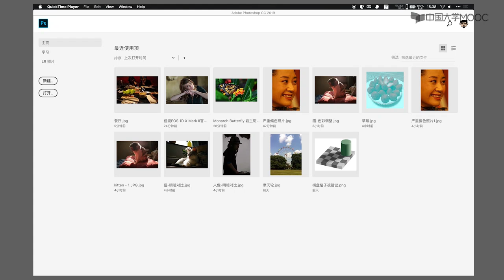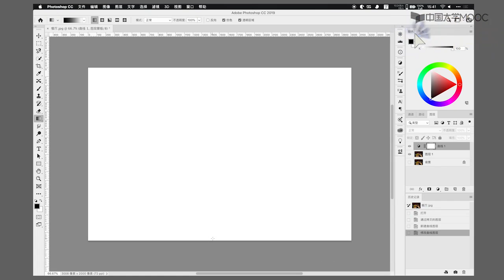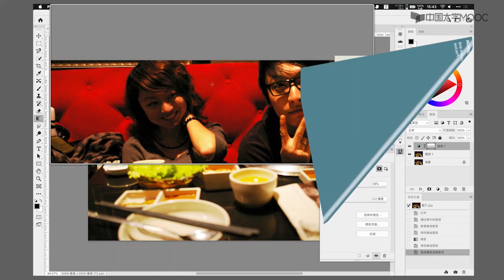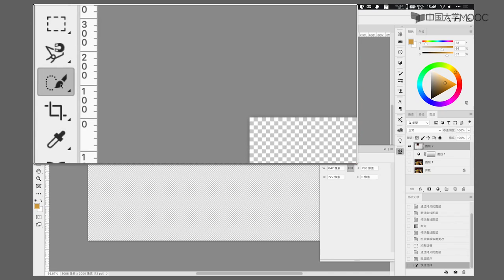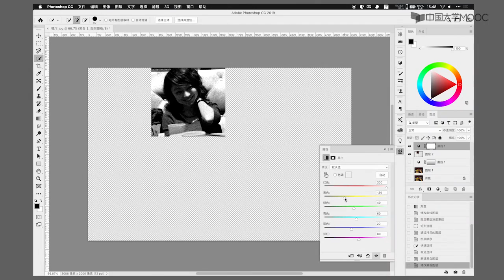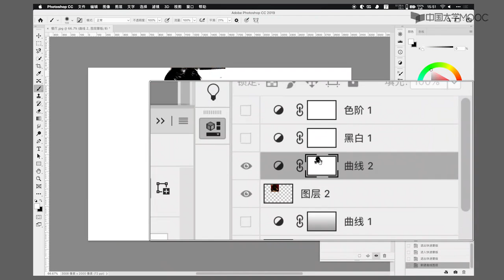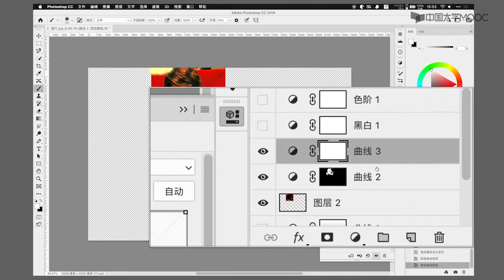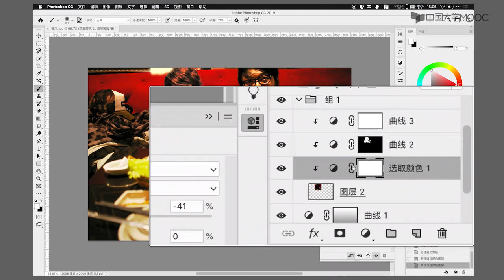Adobe Photoshop教學 色彩調整 色彩調整實例 part 4.4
本课程面向零基础学生，全面深入介绍如何使用PS进行数字图像处理设计，以选区制作和混合模式作为两个要点，涵盖所有主要工具、命令和设置。了解PS软件的基本情况、操作界面和工作流程，认识数字设计涉及的色彩知识，并掌握色彩相关基本工具和数字图像文档的基本处理。掌握基本工具，并借助选择工具初步认识选区。掌握明暗调整的知识和技能，借助调整图层了解非破坏式编辑的概念，并加深对蒙版的理解和运用，掌握色彩调整的知识和技能，与明暗调整综合起来，借助若干色彩调整功能再次深入了解选区制作。结合多个实例，充分掌握各种选区制作的技巧，最终理解PS的选区概念（选区=灰度图=蒙版=通道）及其具体应用。了解PS强大的各种自动化命令，掌握其实践操作和实际运用。